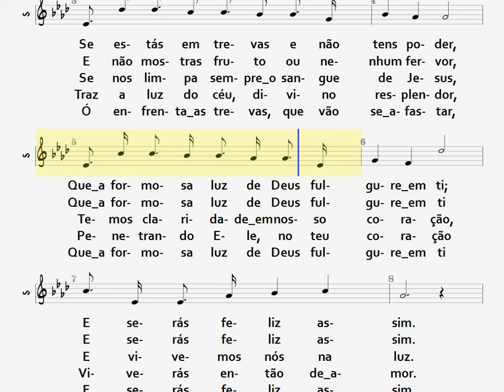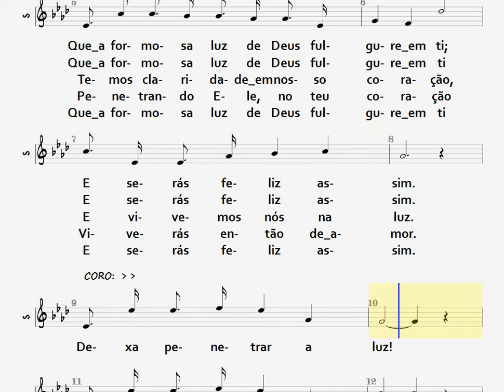96- DEIXA PENETRAR A LUZ - SOPRANO